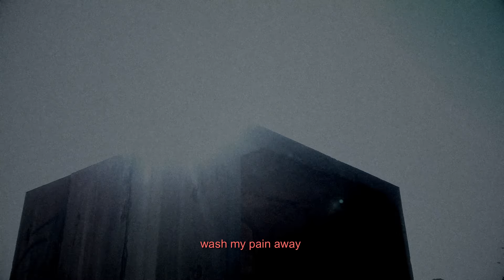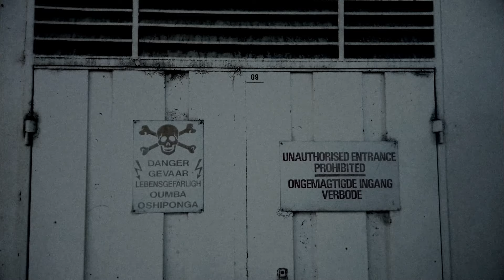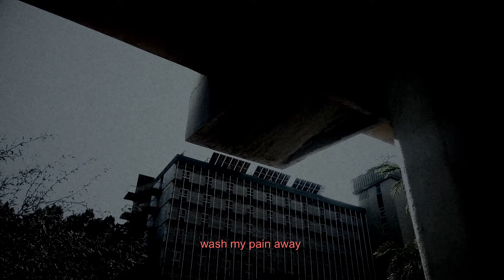lvminvs. - eden. [official visualizer]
Shot + edited: lvminvs.
Shot at the Katutura Hospital in Windhoek, Namibia.

The buildings featured were interesting to me because of the foreign style they have compared to the other architecture in Windhoek, and the majestic quality they have, despite being derelict and forgotten.

The moving images aim to create a canvas for the soundscape, and allow the viewer to complete the piece with thoughts of their own.